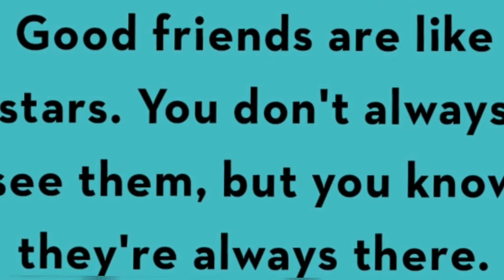Spicy Questions 4 Studs & Stem Vlogmas Day 7